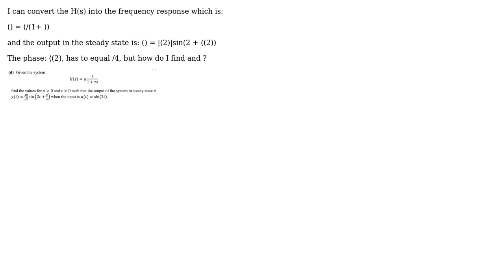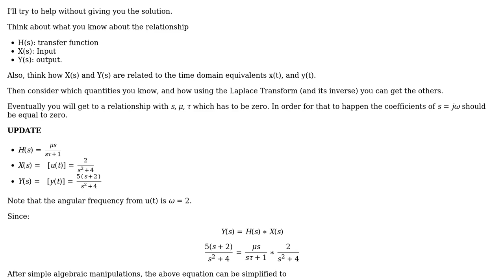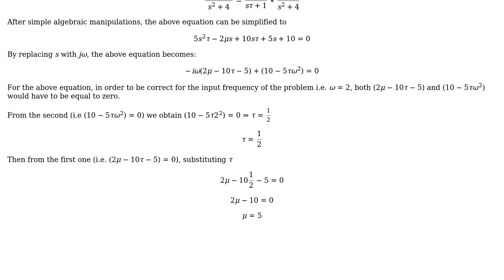Engineering: How to calculate frequency response of the system? and find missing values?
With thanks & praise to God, and with thanks to the many people who have made this project possible! You are responsible for your own actions.